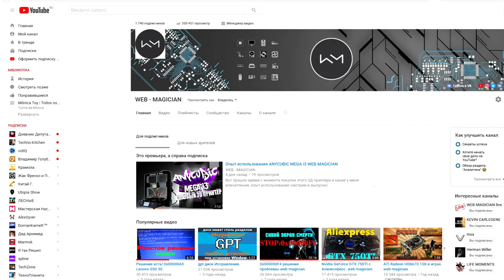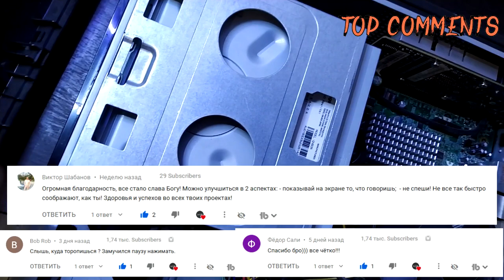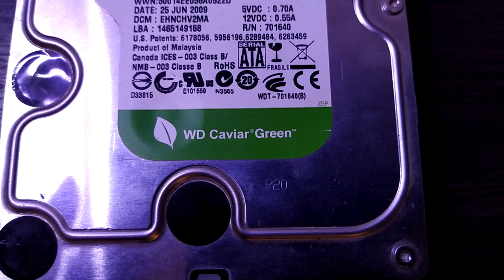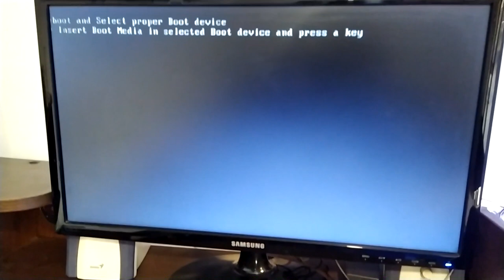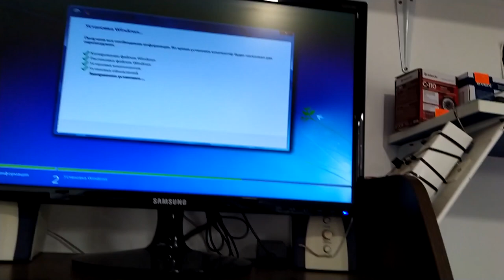квестсборка КУПИЛ 2 КОМПА после продажи 1 WEB-MAGICIAN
Друзья эта рубрика уже ближется к своему логическому завершению где вас ждет просто топ сборка на деньги которые получилось заработать покупая и продавая компьютеры и комплектующие.
Помочь развитию канала:
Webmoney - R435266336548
Яндекс деньги - 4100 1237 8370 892